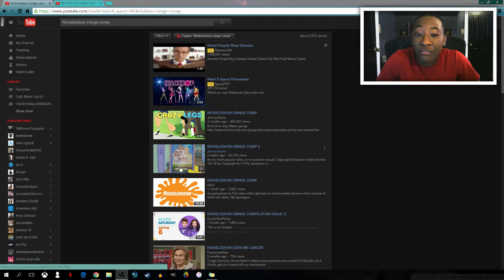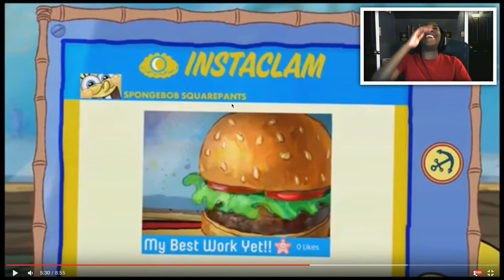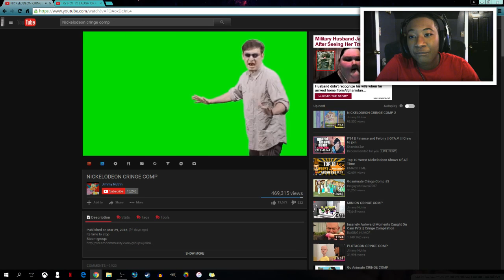BUGZ REACTS TO NICK CRINGE COMP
*PLEASE READ**

TEAM ΩMEGA!

SCHEDULE:

Sunday: Off
Monday: Upload
Tuesday: Stream @5PM
Wednesday: Upload
Thursday: Off
Friday: Upload & Stream @5PM
Saturday: Stream @12PM & @6PM